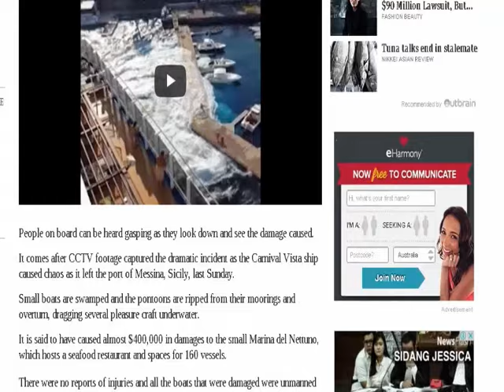Dramatic video shows moment wave from cruise ship causes ‘mini tsunami’ and destroys Italian marina